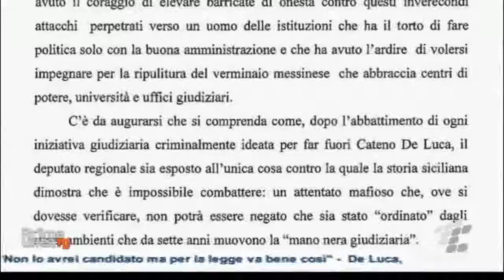Tribunale del Riesame cancella le accuse a Cateno De Luca